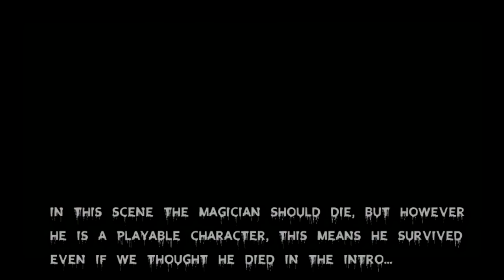★Identity V★ PLAY IN MAP AS DETECTIVE & MYSTERIOUS GUY STILL ALIVE!✩